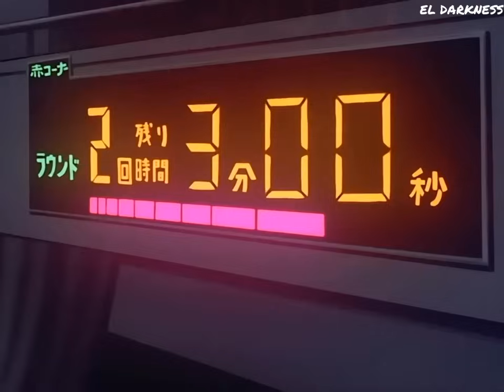Ippo Makunuochi vs Ryo Mashiba | Pelea Completa | HD Latino